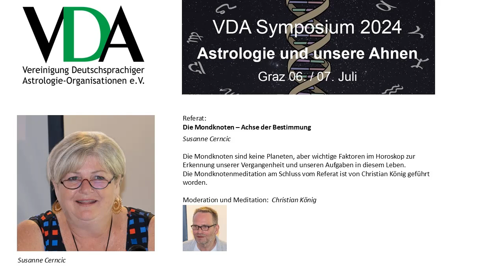VDA Symposium 2024 - Susanne Cerncic "Die Mondknoten - Achse der Bestimmung"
Zuerst ging sie auf die astronomischen Grundlagen ein, ergänzt mit Geschichten und Darstellungen aus der Mythologie sowie einem Verweis auf Rahu und Ketu, der Entsprechung aus der indischen Astrologie. Danach zeigte sie viele Möglichkeiten auf, was für eine Rolle der Mondknoten im Horoskop spielt und wie damit gearbeitet werden kann. Den Abschluss bildete eine Meditation zum Mondknoten und unseren Ahnen, die von Christian König geleitet wurde.